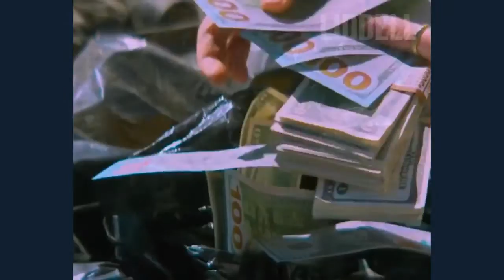lovely x six feet under (concept mashup) | billie eilish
I am the original creator of this mashup, im not saying the stuff used in this mashup is mine.